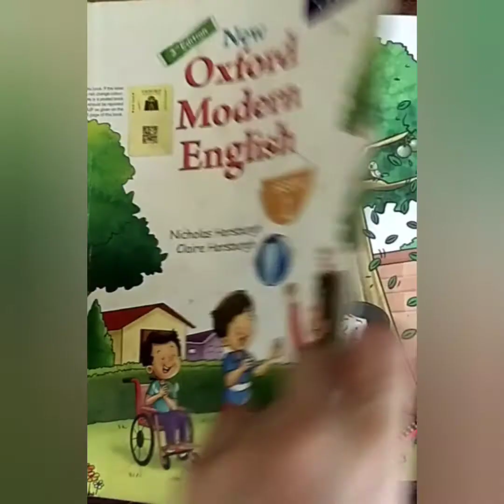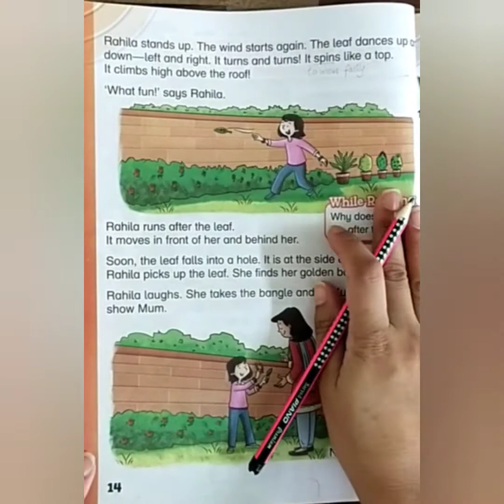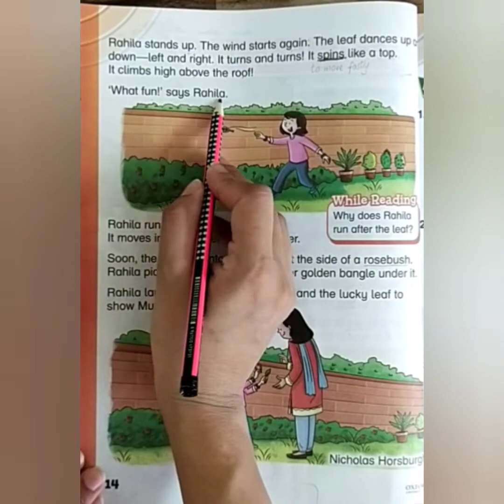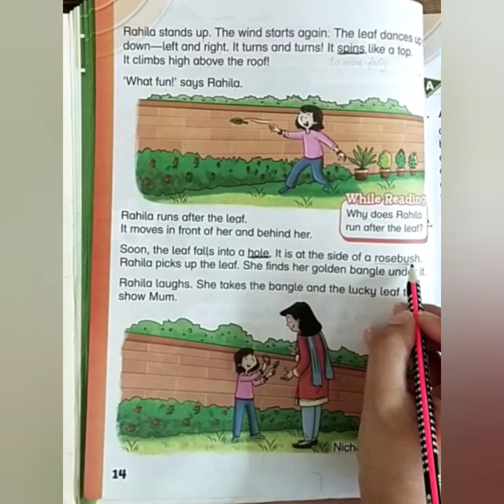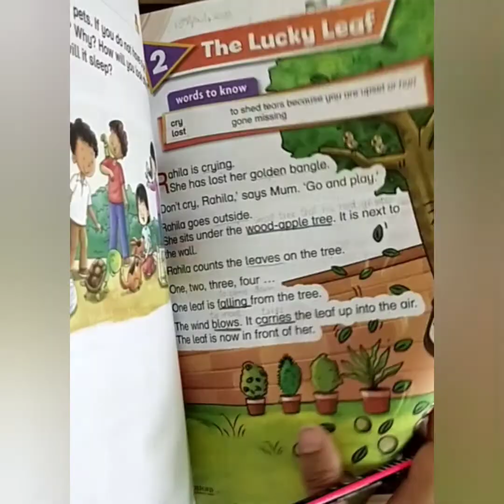Grade 1, English, Session 12, Week 5. 29th, April, 2021.